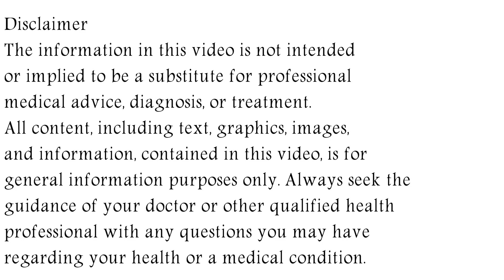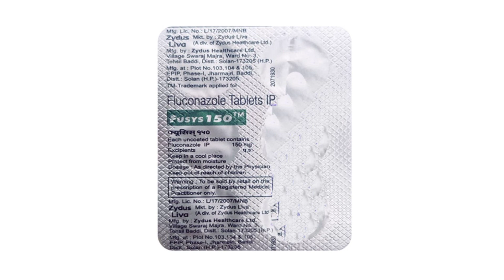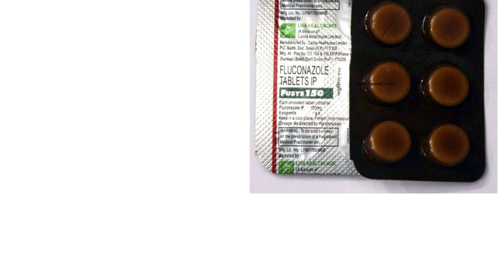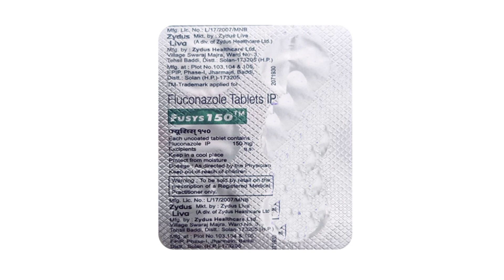Fusys 150 Tablet Uses & Side Effects in Hindi, Fusys 150 Tablet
fusys 150 tablet uses & side effects in hindi | fusys 150 tablet ke fayde aur nuksan | how to use fusys 150 tablet. in this video, we will discuss what are the uses and benefits of fusys 150 tablet. How to use fusys 150 tablet. We will also discuss what are the side effects of fusys 150 tablet. Watch the complete video for detailed review of fusys 150 tablet in hindi.